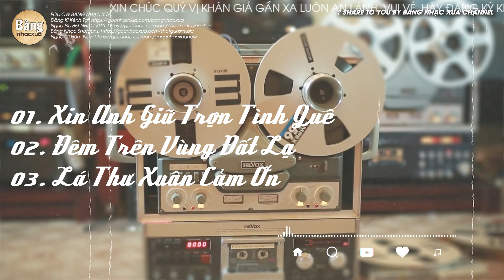Nhạc Xưa Duy Khánh | Xin Anh Giữ Trọn Tình Quê, Đêm Trên Vùng Đất Lạ, Lá Thư Xuân Cảm Ơn